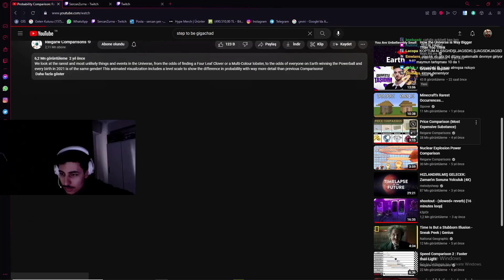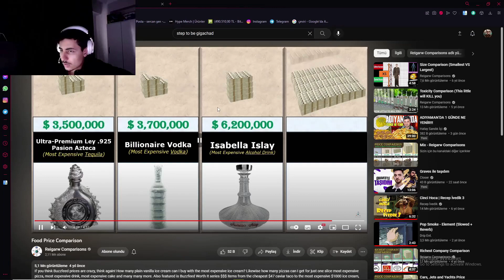Sercan En Pahallı Şeyleri İzliyor - Sercan Zurna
Twitch Yayıncısı Sercan Zurna'nın yayın kesitlerini paylaşıyorum (İzin Alındı)